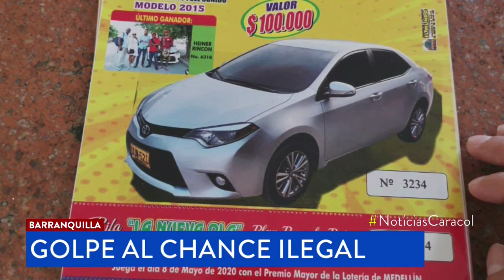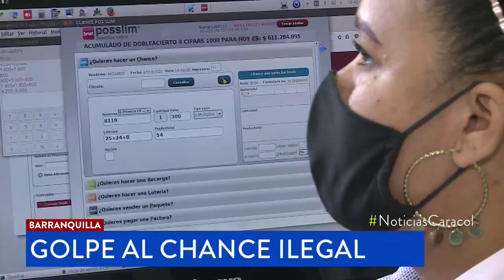Desarticulan en Barranquilla red dedicada a realizar juegos de azar de manera ilegal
De acuerdo con las autoridades, esta estructura, muchas veces, terminaba estafando a sus clientes. Alertan sobre las artimañas que estas estructuras usan para engañar a la gente.

Las empresas autorizadas para dedicarse al chance advierten sobre un aumento del juego de azar ilegal en la región Caribe, que está frenando el recaudo de impuestos que se destina al sector de la salud.

En menos de un mes se han ejecutado al menos 150 operativos contra el chance ilegal en la costa. Solo en Barranquilla han sido capturadas 58 personas por este delito.